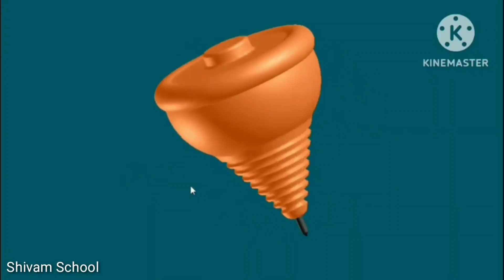क से कबूतर, a se anar, aa se anar, अ से अनार, आ से आम, a se anar a se aam, anar aam, a se aam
MY GEARS :-

50MM LENS
100000 Mah solar power bank
by now

YOUR QUARIES -
1- phonics
2- song
3- phonics song
4- learn
5- abc song
6- abc songs for children
7- Children's Song
8- sounds
9- Animation
10- Cartoon
11- Songs
12- education
13- preschool
14- Animated
15- alphabets
16- music
17- children
18- kids songs
19- songs for children
20- kids
21- music for children
22- children songs
23- alphabet songs for children
24- teach
25- School
26- Word
27- abcd phonics song
28- abcd songs
29- english varnamala
30- abcd alfabet
31- a for apple
32- a to z abcd
33- b for ball
34- alfabet
35- abcd
36- phonic sounds